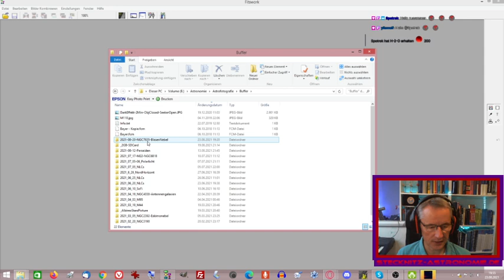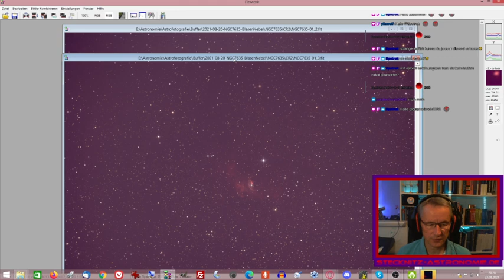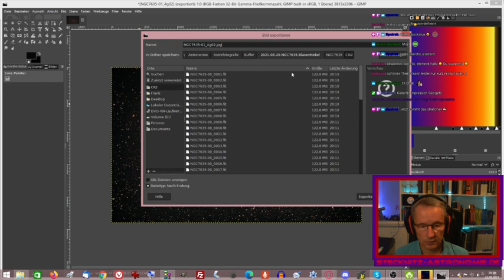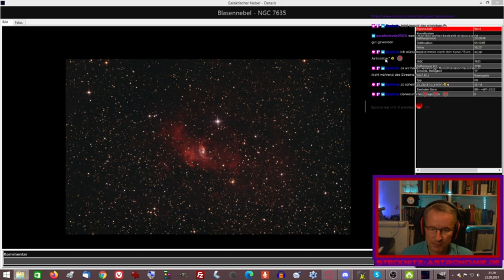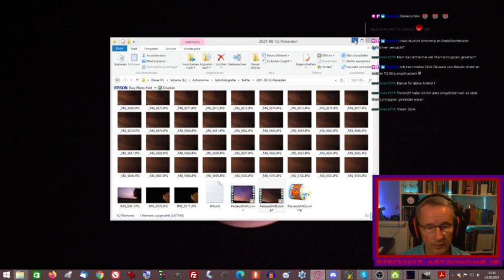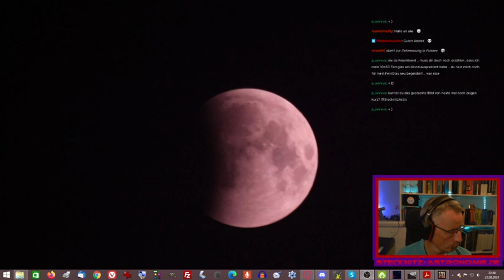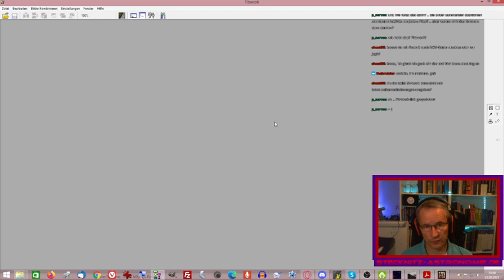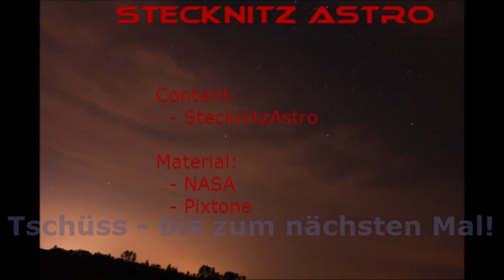Wir backen uns den Bubble-Nebel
Astrofotografie: Fotostacking des Blasennebels (Bubble Nebula) NGC 7635 -- Watch live